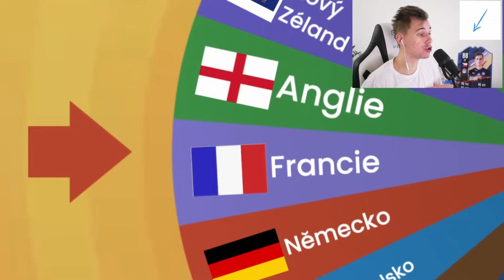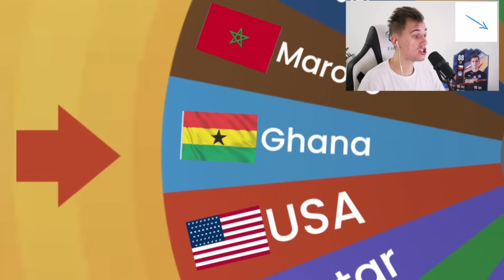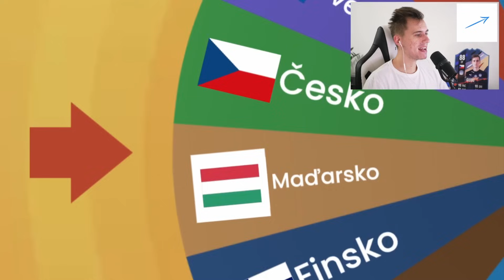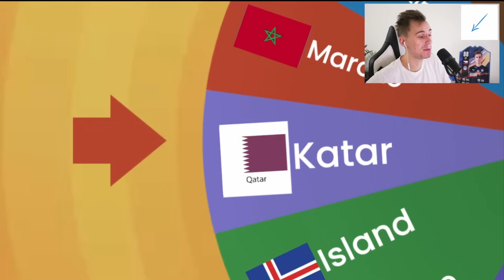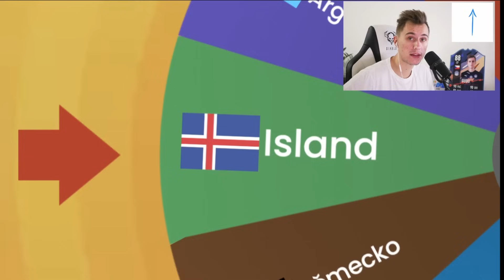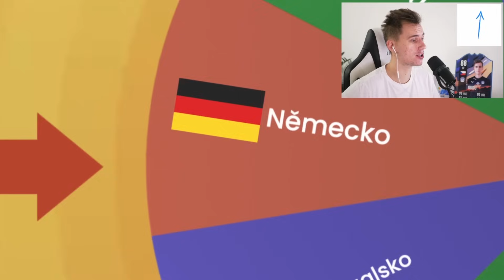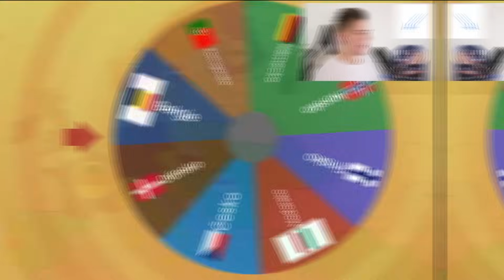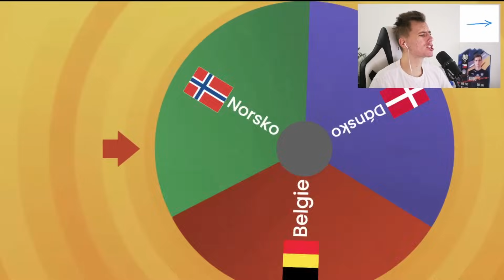SVĚTOVÝ FIFA DOBYVATEL NÁRODNÍCH TÝMŮ! 😨 Který národ se stane vládcem světa?!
FIFA 24 EA FC 24 DOBYVATEL NÁRODŮ